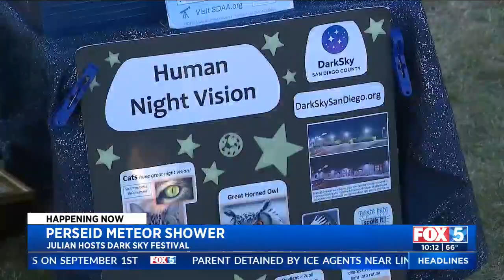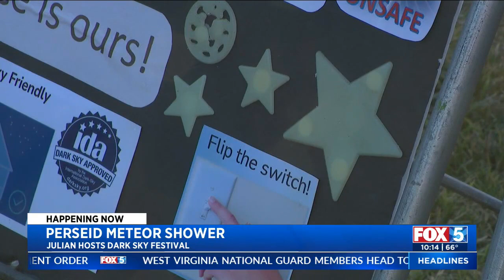Julian hosts San Diego Dark Sky Festival as Perseids meteor shower nears peak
Stargazers flocked to Julian to see the Perseids meteor shower part of the San Diego Dark Sky Festival.